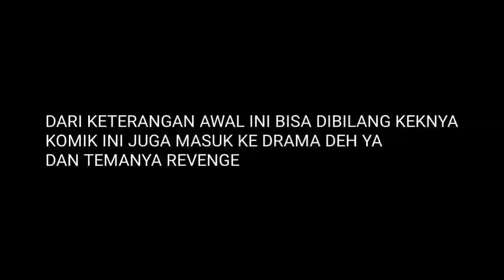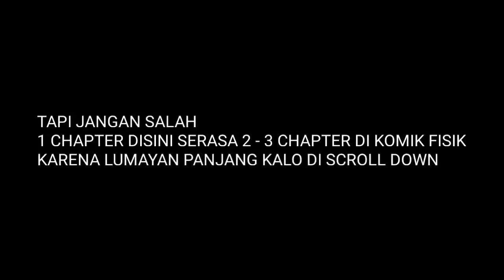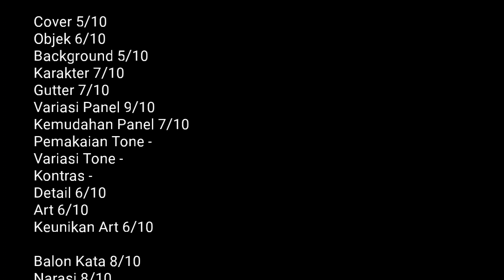Review WEBTOON MARRY MY HUSBAND by LICO & SUNG SOJAK - Komik Pelakor jadi Drakor | Webtoon Romantis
Review Komik Marry My Husband karya Lico & Sung Sojak di Platform Webtoon tentang seorang istri yang dihianati suaminya karena enak - enak dengan temannya sendiri ketika ia akan mati.

▪︎Author
▪︎Edisi

DM aja ke IG yak

PLAYLIST REVIEW KOMIK ONLINE